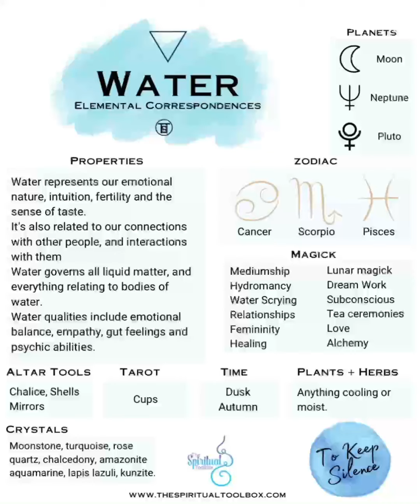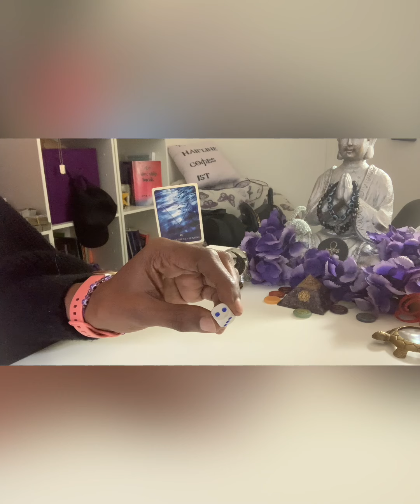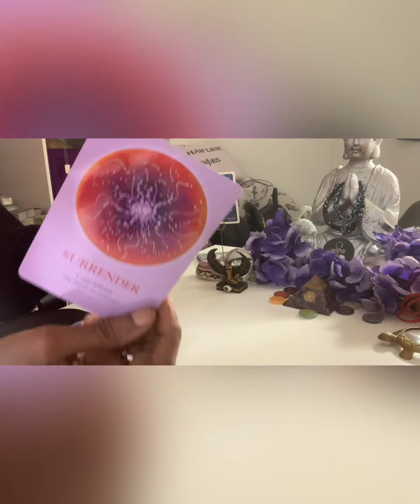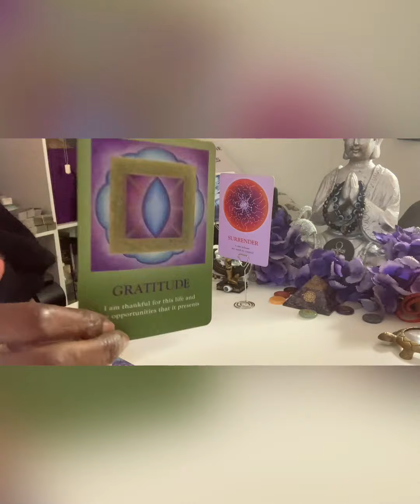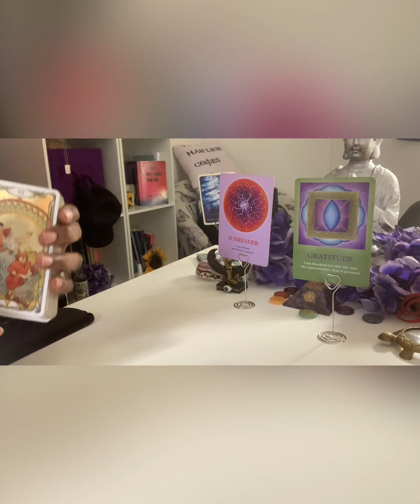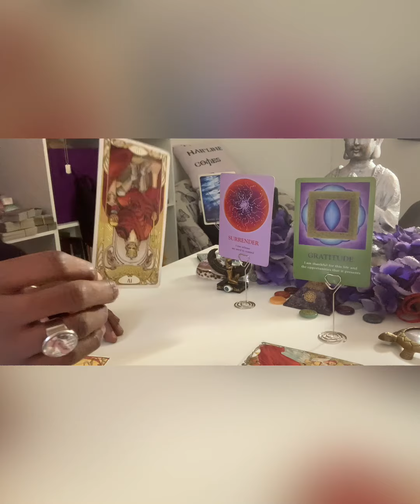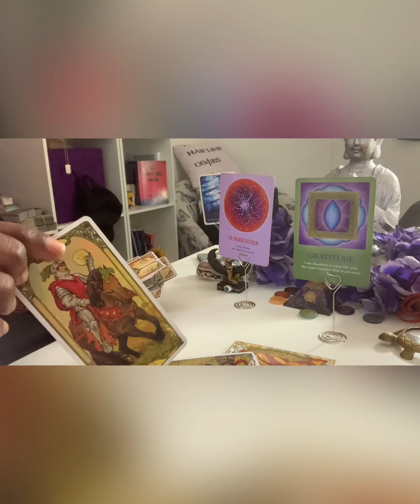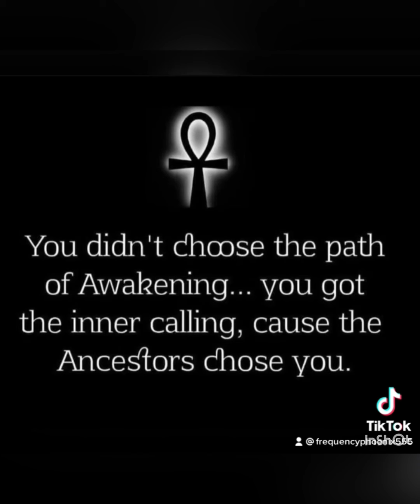♋️ ♏️ ♓️ Water 💧Signs Sun-Moon-Rising Intel for the Next 7 Days 18/10 to 24/10/23